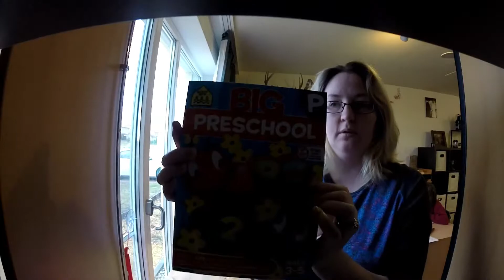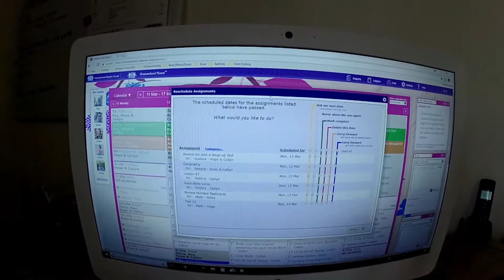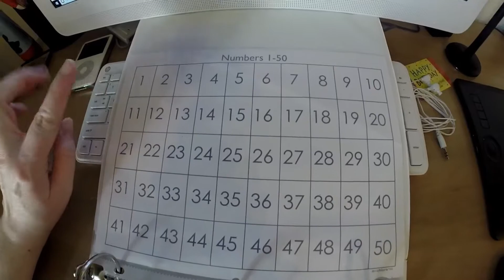Day in the Life of a Homeschooling Mom of 3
I've gotten a ton of questions about how we run our day. Here is what a typical day looks like for us. This is more of a vlog style video so it is different then my other videos. I have three girls ages 13, 11 and 3. We love homeschooling and love to talk homeschool.

👋Welcome to Berry Mama Drama!👋
I am a military wife and mother of three beautiful girls. We love to travel, cook and have fun. I will be bringing you homeschool related video as well as recipes and other how to tutorials. If there is something you would like to see or you have a video suggestions, please let me know. We also have a daily vlog channel where we post daily you can check that out as well at Not So Tiny Timms.
-Kay- from Berry Mama Drama